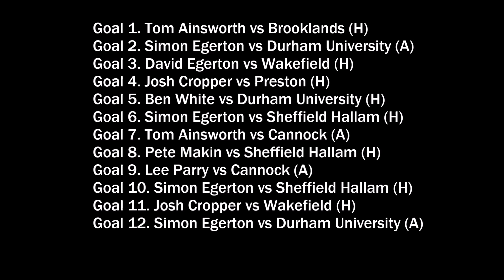2014/15 Goal of the Season - Goal of 2014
We have put together what we think are our top 12 goals we caught on camera for the first half of the season!

All you need to do is decide which one should be crowned 'Goal of 2014' so please watch the video and vote for your favourite!

You can only vote for one goal so choose wisely!

Voting is open until the 19th December and the winner will be crowned at the 1st XI Christmas lunch on the 20th!